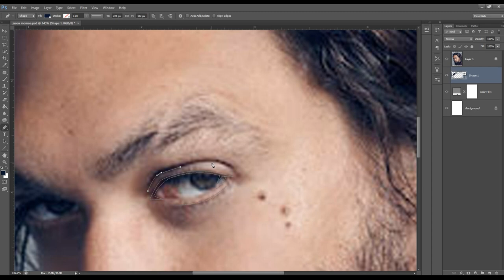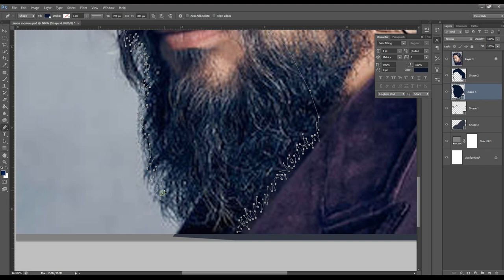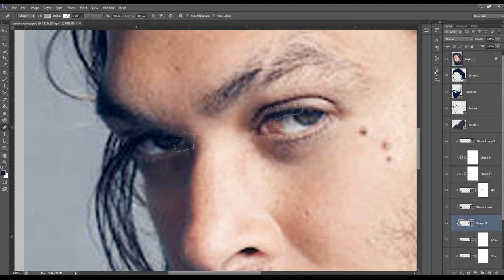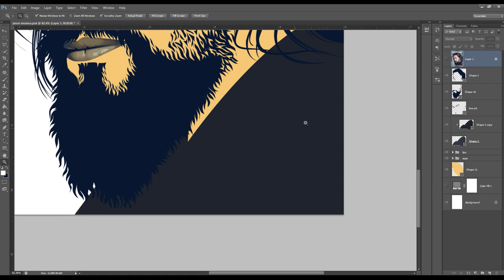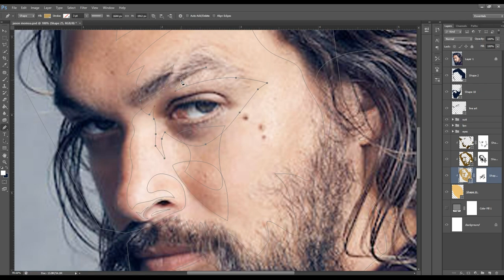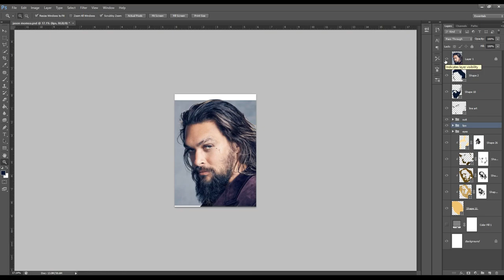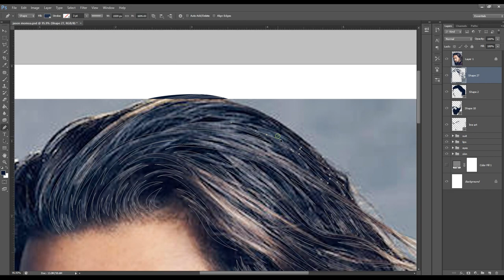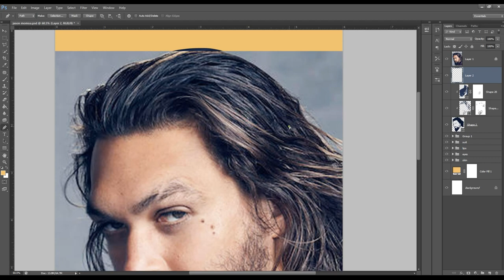Jason Momoa Vexel Portrait - Photoshop CS6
Vexel Art